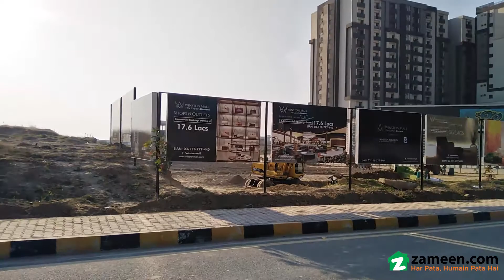3.2 MARLA FLAT FOR SALE IN WINSTON MALL RESIDENCIA B-17 ISLAMABAD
Winston Builders & Developers (Pvt Ltd) presents, Winston Mall & Residencia, the FIRST new project of Rawalpindi and Islamabad, which is approved under the Amnesty Scheme of Prime Minister Imran Khan.
Investors can now avail of benefits like:
? TAX-FREE AMNESTY
? NO QUESTIONS ASKED ON SOURCE OF INCOME
FREE OF IRREGULARITIES
FREE OF ILLEGALITIES
100% Legal
Make the best of your money and invest before February on PRE LAUNCH prices, in the state-of-the-art Winston Mall and Residential Tower, located in the new Blue Area of Islamabad – B17.